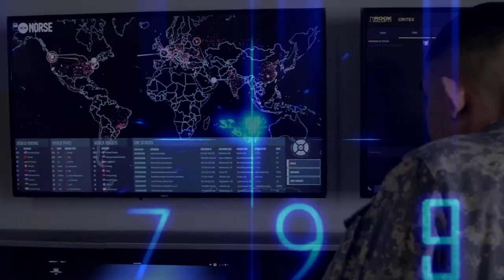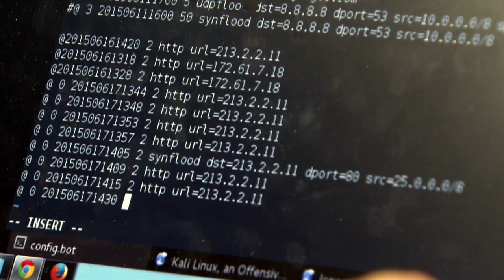Homeland Security Information Network - Cybersecurity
This video focuses on how HSIN is used to share information related to cybersecurity threats. There are highlights as to how analysts, investigators and private sector partners collaborate across the nation.